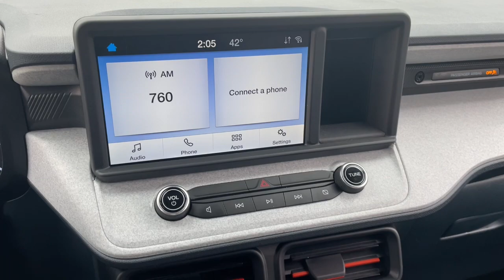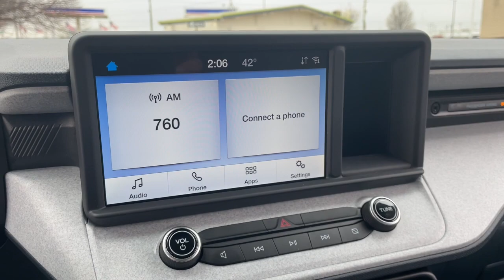2022 Ford Maverick Sterling Heights, Warren, Utica, Troy, MI Romeo AS36593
Cactus Gray Used 2022 Ford Maverick XLT available in Sterling Heights, Michigan at Suburban Ford of Sterling Heights. Servicing the Sterling Heights, Warren, Utica, Romeo, Troy, MI area.

EPA 33 MPG Hwy/42 MPG City! GREAT MILES 6063! XLT trim. Bluetooth iPod/MP3 Input Aluminum Wheels Back-Up Camera Hybrid. KEY FEATURES INCLUDE: Back-Up Camera Hybrid iPod/MP3 Input Bluetooth Aluminum Wheels. Fuel economy calculations based on original manufacturer data for trim engine configuration. Please confirm the accuracy of the included equipment by calling us prior to purchase.